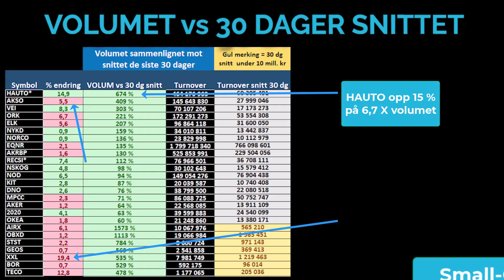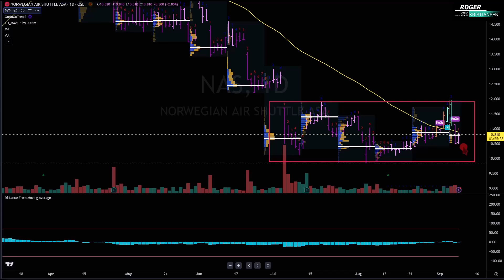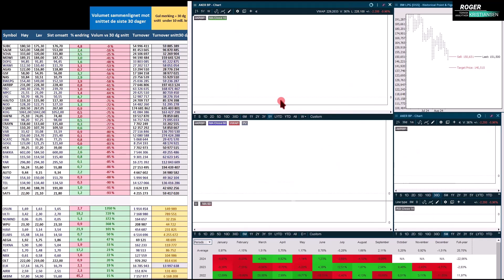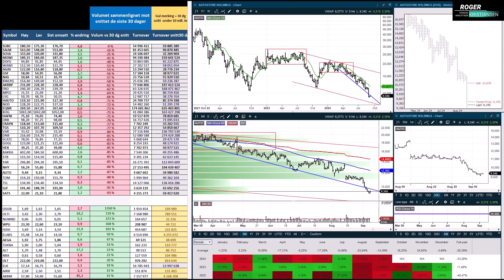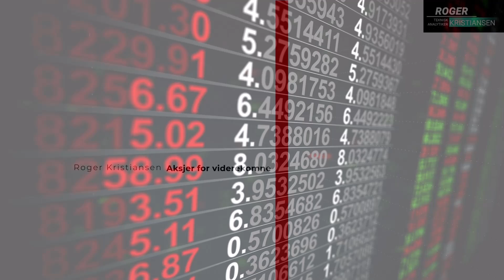Inside Oslo Børs - Unormalt Høyt Volum - Mandag 9 sept - Teknisk Aksje Analyse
Fokuserer på å trekke frem de selskapene hvor volumet er unormalt sett mot snittet over de siste 30 dagene.

Dette identifiserer de aksjene, hvor kjøpere eller selgere har kontrollen.

Kursendringer kommenteres med basis i Teknisk Aksje Analyse.

Kjøp- og salgssignaler, støttet av betydelig økende volum i opp- eller nedtrender, har høy sannsynlighet for pålitelighet.

Kraftig økt volum kan indikere begynnelsen eller slutten på en trend, signaler for topp eller bunn, eller brudd opp/ned gjennom et viktig nivå.

Produktet analyserer selskapene med den Tekniske Aksje Analysen og kommenterer aksjene med tanke på interessante muligheter, samtidig som det identifiseres potensielle trusler.